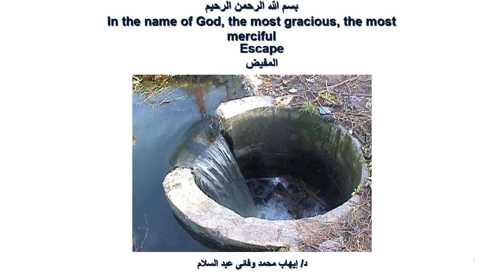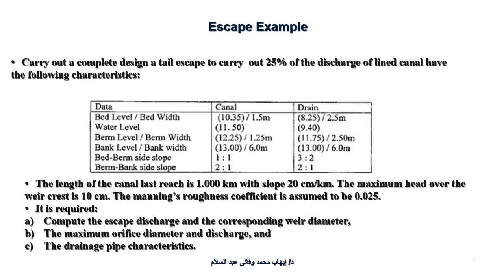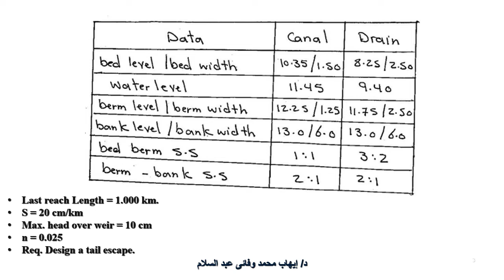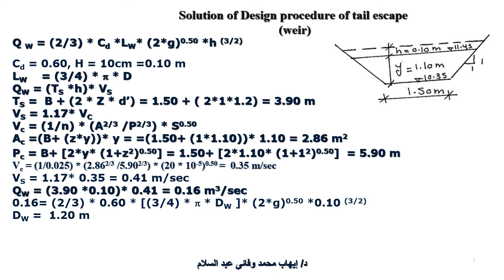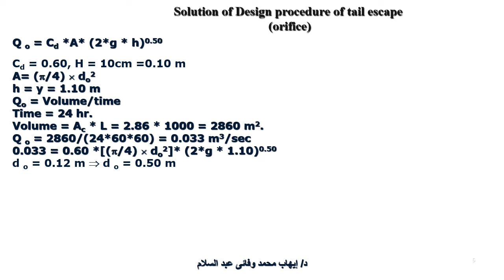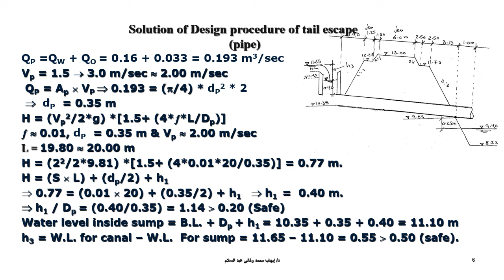12 2 Escape example 1